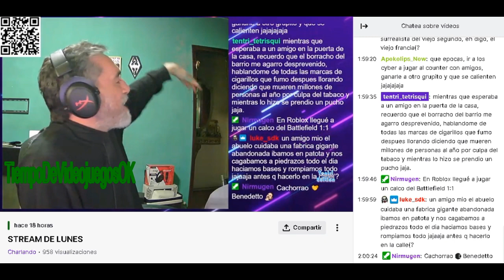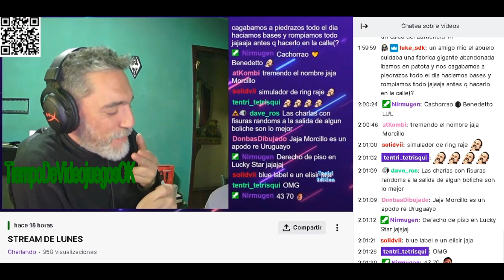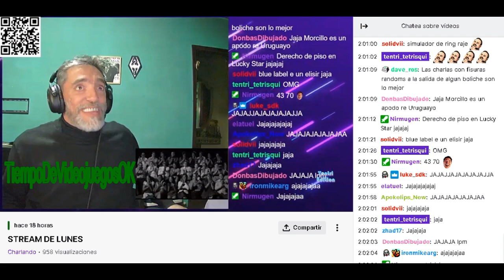Tenia que inmortalizar esta anecdotas de borrachos twitch @TiempodeVideojuegos buenos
twitchclips tiempodevideojuegosok,bensonandhedges,borrachosdebarrio,humor,standup,standupcomedy,comedia,twitchclips